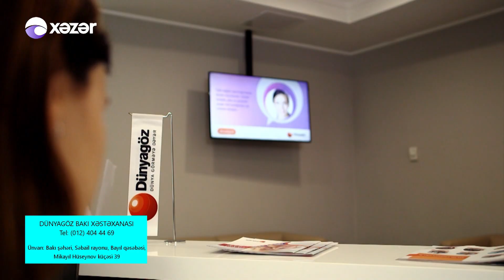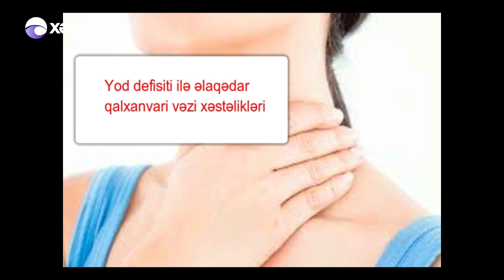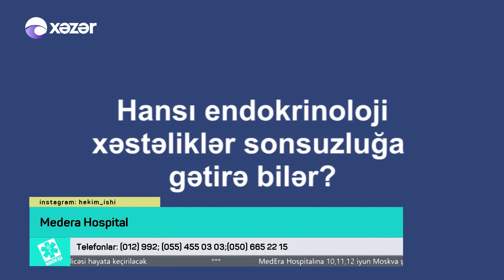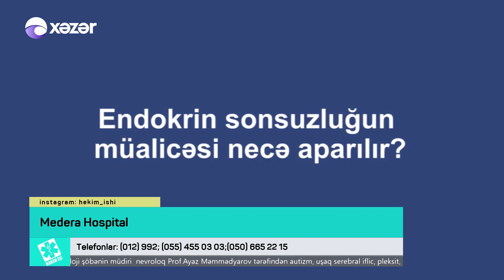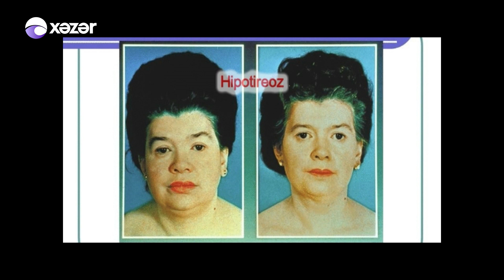Qalxanvari vəzi xəstəlikləri - HƏKİM İŞİ 05.06.2018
Medera Hospital
Endokrinoloq - Dr.Ayşən Xəlilova
Qalxanvari vəzi xəstəlikləri